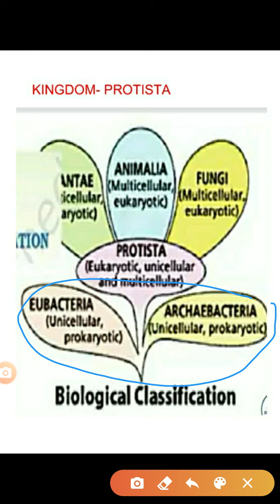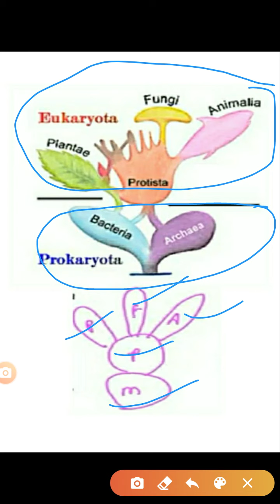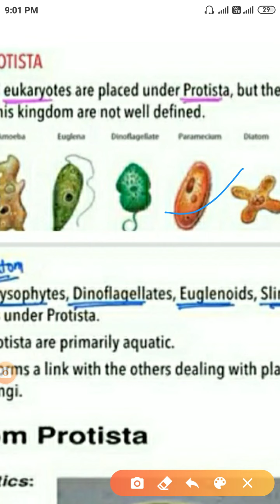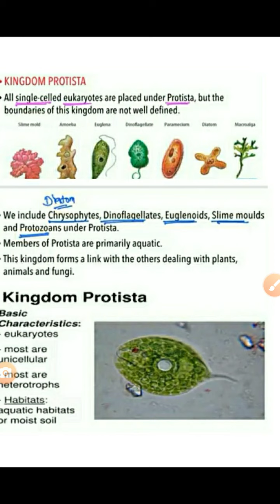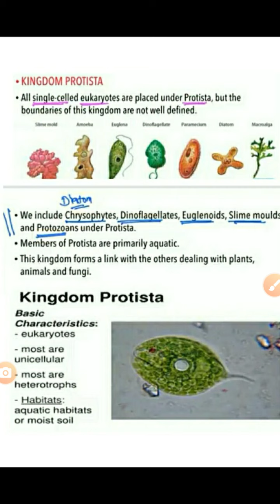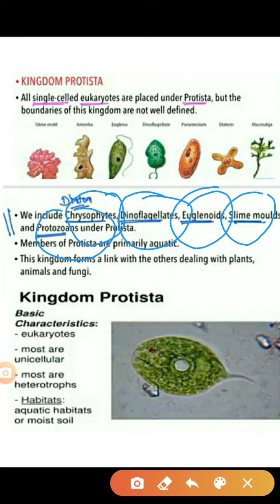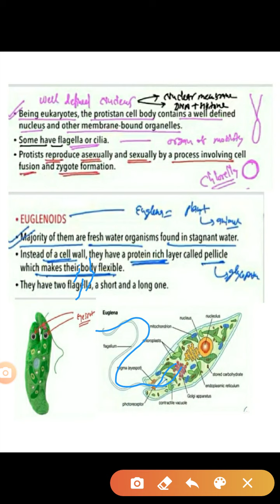Basics of Biology# KINGDOM- PROTISTA# for B.Sc., M.Sc., NEET, JIPMER & AIIMS